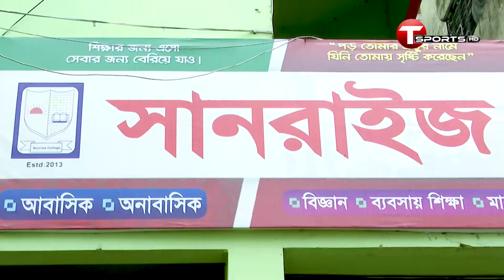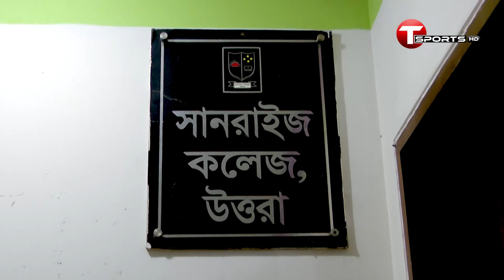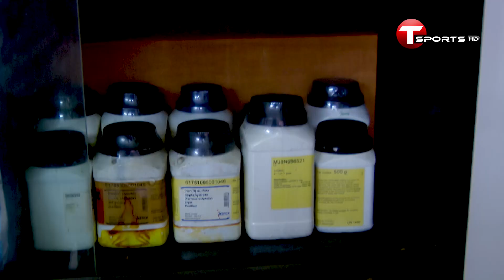Play With Promise | Episode- 04 | Syed Abid Hussain Sami | Hasanuzzaman | T Sports